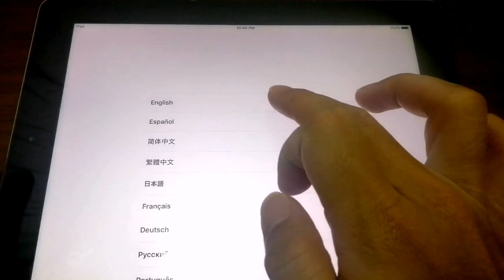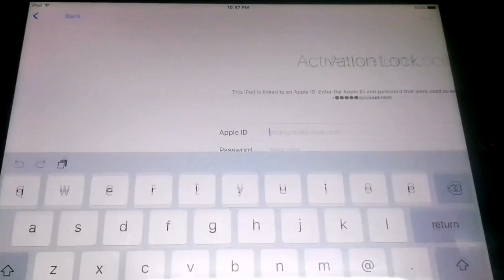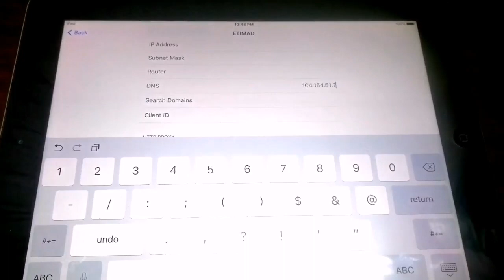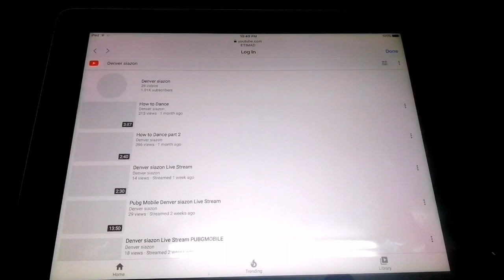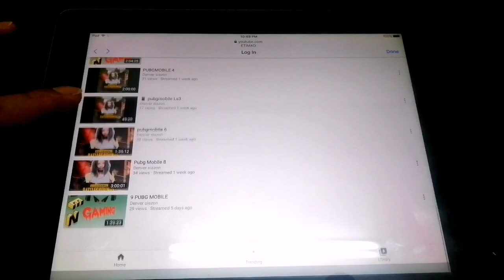How to unlock Activation Lock in Bypass Mode ipad/iphone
Unlock activation lock using bypass Mode for iPad and iPhone